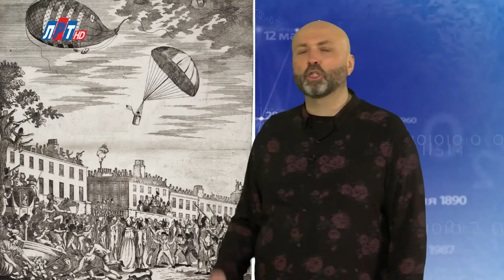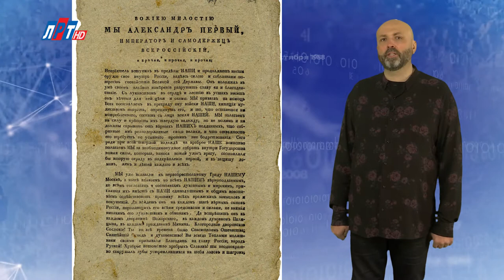"Дата" - 26 декабря